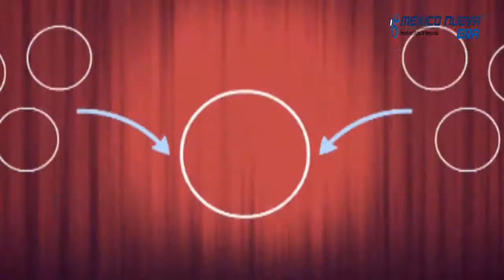Cartelera Cultura: El artista británico Peter Greenaway visitará la UNAM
La Compañía Nacional de Teatro recuerda al dramaturgo y periodista, Vicente Leñero con la obra “Sacrificio” dirigida por Luis de Tavira; ¿Alguna vez te has sentido observada cuando viajas en el metro? No te pierdas “Instrucciones para usar minifalda”; Conoce la historia de la Isla de Clipperton, una isla que México perdió por negligencia en la época de la Revolución; El artista británico Peter Greenaway visita la UNAM con motivo del estreno de su película “Eisenstein en Guanajuato” | México Nueva Era TV